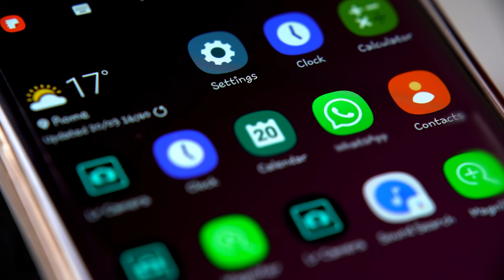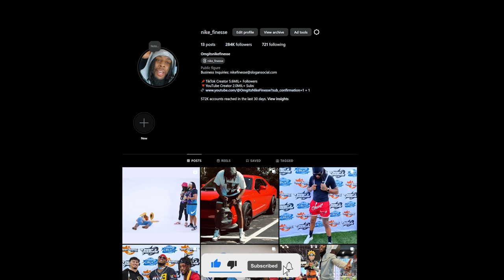NOBODY WATCHES COMMERCIALS ANYMORE!!!